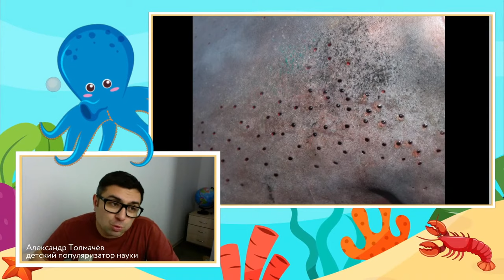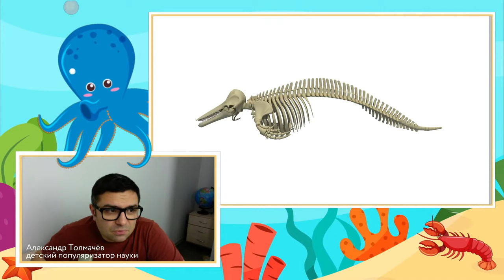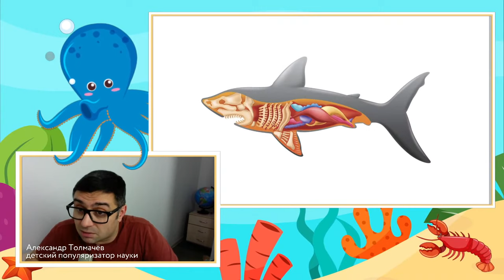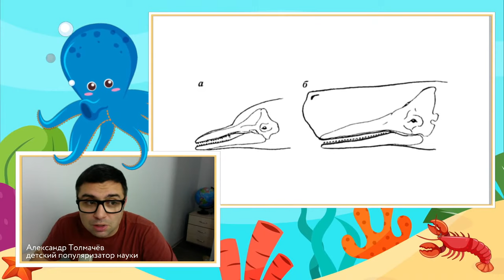"Почему акулы боятся дельфинов?" Познавательная программа с Александром Толмачевым @Моя Планета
"Почему акулы боятся дельфинов?" Познавательная программа с Александром Толмачевым
■ Все фильмы канала в приложении "Моя планета": App Store Google Play

В цикле «Обитатели океана» детский популяризатор науки, радиоведущий, автор книг и создатель познавательного проекта об окружающем мире для детей от 5 лет – детского лектория – Александр Толмачёв расскажет, кто живёт в Марианской впадине, какие акулы самые опасные, чем питаются медузы, и как охотятся кашалоты. Зрители узнают, почему у осьминогов нет раковины, откуда у ската электричество, и действительно ли гигантский доисторический монстр мегалодон не вымер, и когда он может объявиться на поверхности?
«В силу того, что жизнь на Земле сотни миллионов лет развивалась в воде, именно Мировой океан остаётся одним из интереснейших мест на планете. Его обитатели могут рассказать нам не только о способах выживания вдали от солнечного света и воздуха, они также помогут разобраться юным слушателям в том, что такое жизнь, эволюция, биосфера», – Александр Толмачёв.